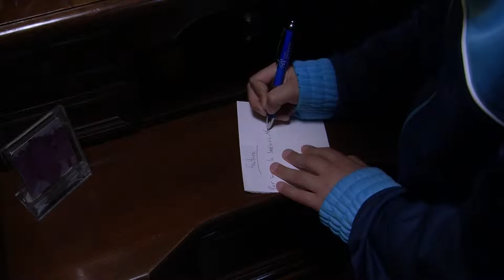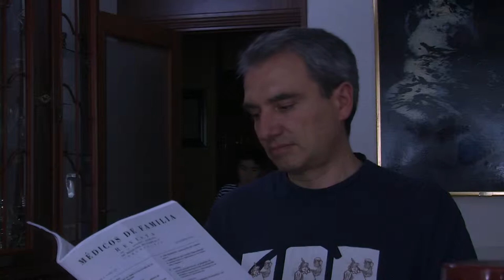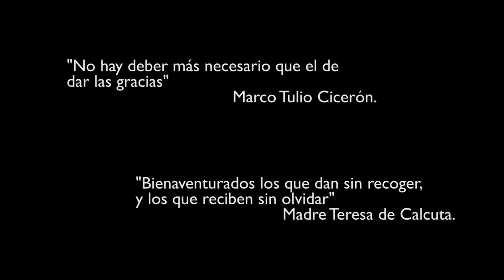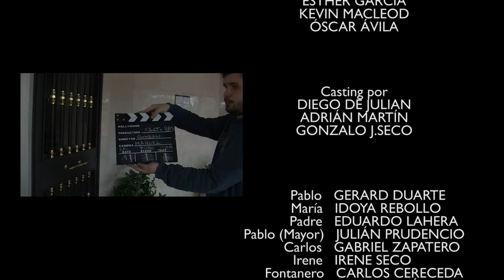Plano y toma_ cortometraje_ FACTURAS